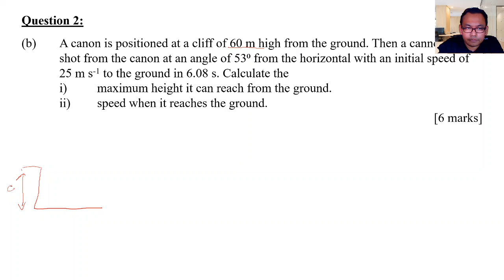PraPSPM Set 1 - Solution for Question 2b